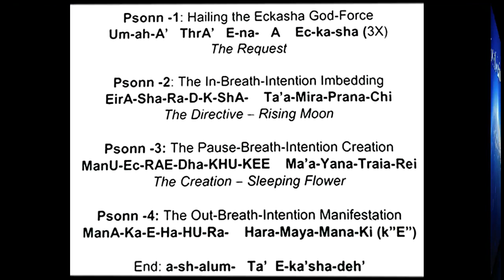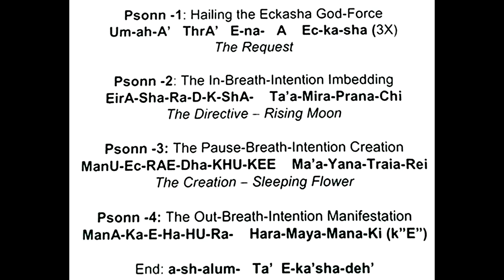158-2022 Psonn'of Creation-Um ah A ThrA' E' Nah A Eckasha 3x-os Teremtői rétegben-előadók lent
Psonn-1: Üdvözöljük az Eckasha Isteni-teremtő erőt
Um-ah-A' ThrA' E-na- A Ec-ka-sha (3 alkalommal)
A kérés
Psonn-2: A belégzési szándék beágyazódása
EirA-Sha-Ra-DK-ShA-Ta'a-Mira-Prana-Chi
Az irányelv – Rising Moon
Psonn-3: A szünet-légzés- szándékteremtés
ManU-Ec-RAE-Dha-KHU-KEE-Ma'a-Yana-Traia-Rei
A teremtés – alvó virág
Psonn-4: A kilégzési szándék megnyilvánulása
ManA-Ka-E-Ha-HU-Ra- Hara-Maya-Mana-Ki (k"E")
A vetítés - Virágzó vizek
Vége: a-sh-alum-Ta' E-ka'sha-deh'

Köszönöm ha tagsági díjjal támogatod a megosztásokat, taításokat, fordításokat.
Ha csatlakozol előfizetői együtt alkotó-teremtői tagságunkhoz, exkluzív belső tanítási anyagainkhoz, élő videóinkhoz, és az aktuális folyamatokban aktív teremtői lépések információihoz juthatsz hozzá 3.szinten: